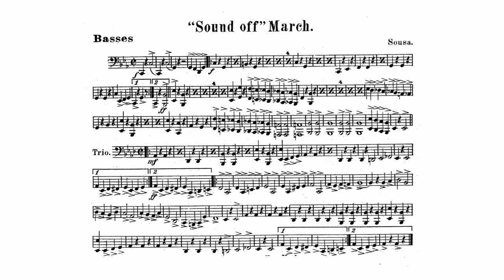Sound Off! March (Sousa, John Philip) - Basses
John Philip Sousa (November 6, 1854 – March 6, 1932) was an American musician and composer. He was born in Washington, DC. His father was of Portuguese ancestry and his mother of Bavarian. In 1880, he was appointed conductor of the United States Marine Corps band. He wrote military marches and other patriotic music. His best known works are "Semper Fidelis" (the Official United States Marine Corps march), "The Stars and Stripes Forever" (the National March of the United States of America), and "The Washington Post". Sousa died of heart failure in Reading, Pennsylvania. He is buried in the Congressional Cemetery in Washington, DC.